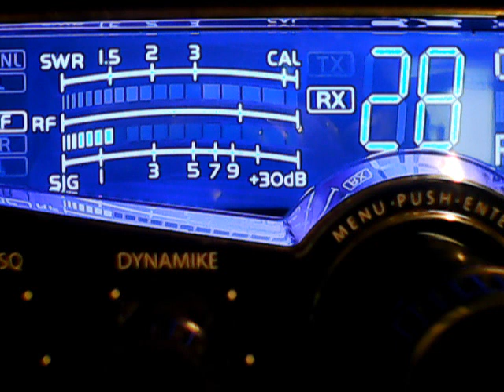152 Ny,Trip Zero NY,144,Lipchopper Ny,202 Ny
DX SATURDAY ON A COVID-19 VIRUS SPECIALE VIDEOGATE,5/23/2020